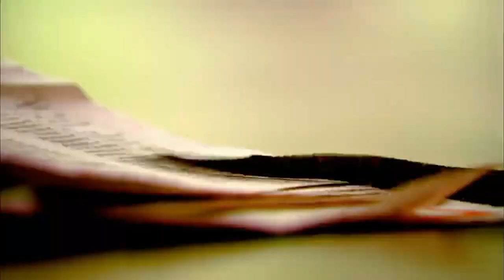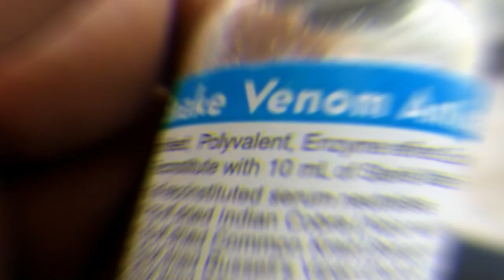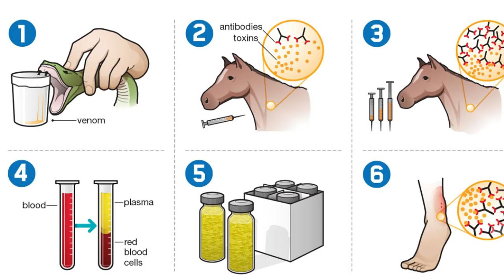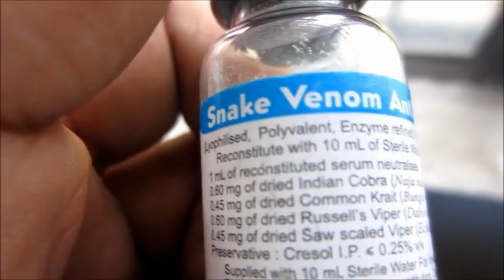பாம்புகள் விஷத்தை முறியடிக்க இவ்ளோ விஷயங்கள் செய்யவேண்டி இருக்கா | How Anti venom is Made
Hello friends
Welcome to Savage Empire.
In this video we are going to see How Anti venoms are Made.